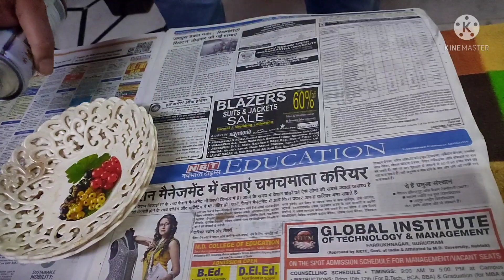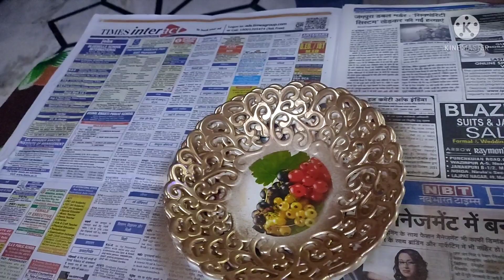Enjoy Delhi वाली सर्दियों की शादी || बिल्कुल आसान तरीके से ढोकला कैसे बनाएं